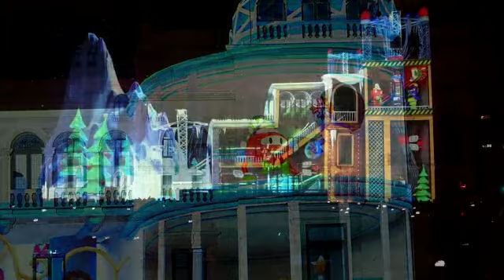Videomapping en la fachada de la Academia de Caballería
.-PHOTOGENIC